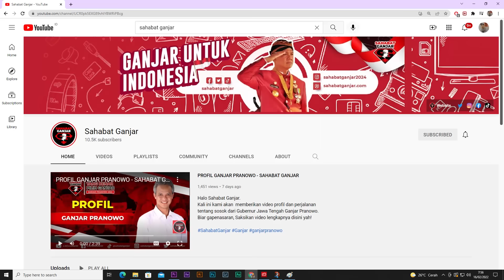GANJAR PIMPIN PEMOTONGAN RAMBUT ANAK GIMBAL DIENG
Salah satu keunikan yang ada di kawasan Dieng adalah ritual pemotongan rambut pada anak rambut gimbal.

 Prosesi ini merupakan bentuk dari kepercayaan warga untuk menjauhkan diri dari segala malapetaka.